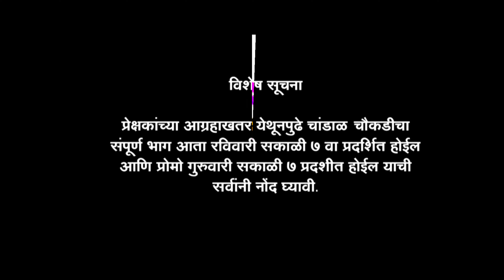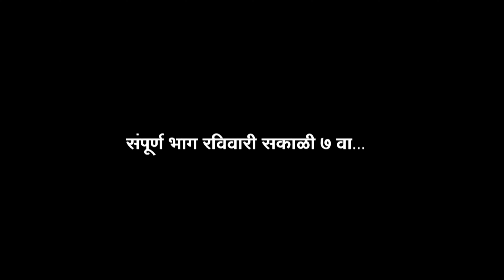चांडाळ चौकडी | भाग २०८ | प्रोमो | हंडा मोर्चा Chandal Chaukdi | EP 208 | Promo | Handa Morcha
नवनिर्वाचित सरपंचाने संपूर्ण गावाचे पाणी बंद केल्यामुळे गावातील महिलांनी  ग्रामपंचायतीवर हंडा मोर्चा काढलाय .

चांडाळ चौकडी | भाग २०८  | प्रोमो | हंडा मोर्चा Chandal Chaukdi | EP 208 | Promo | Handa Morcha | Malran Production | Marathi Comedy